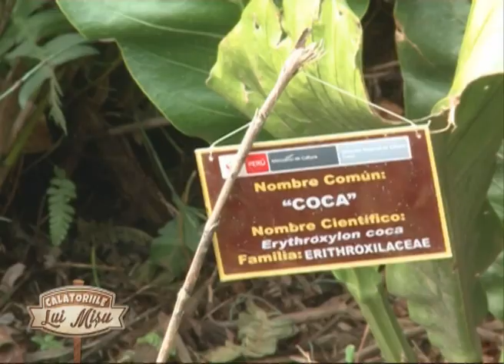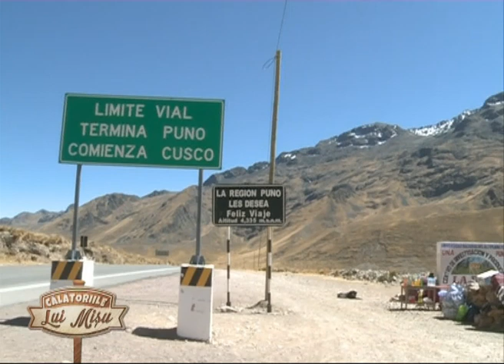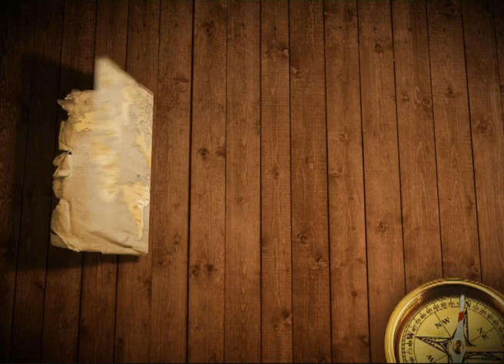Mișu în Peru.( Prima parte)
Pe când se putea călători în voie, fără restricții, am ajuns în Peru. Am filmat și a rezultat chestia asta. De amator. Documentarea și imaginile, însă, chiar merită.